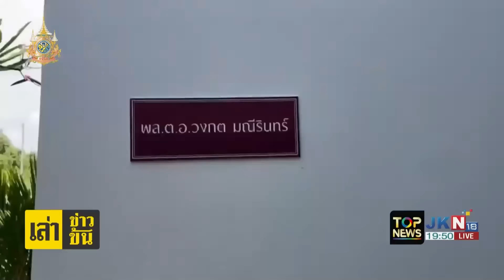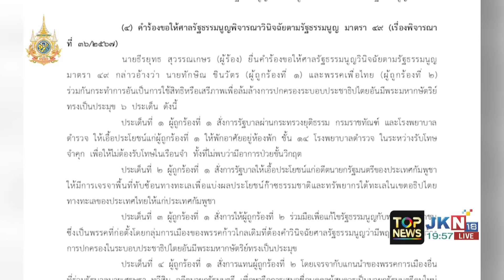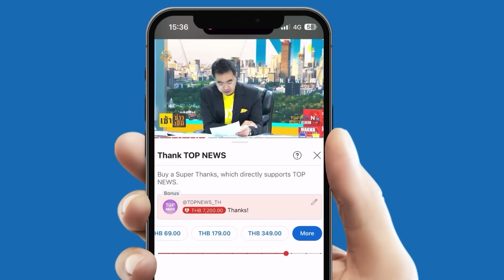"กนก" ท้า "ผบ.ตร." จับผู้ต้องหา 8 ราย คดีตากใบให้ครบ ลั่นถ้ารวบไม่ได้อายแน่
"กนก" ท้า "ผบ.ตร." จับผู้ต้องหา 8 ราย คดีตากใบให้ครบ ลั่นถ้ารวบไม่ได้สักรายจะดับขี้ปากชาวบ้านไม่ได้ | เล่าข่าวข้น | ช่วง 1

ข่าวเด่นประจำรายการ : เล่าข่าวข้น | 22 ต.ค. 67 | ช่วง 1

- ซ้อมใหญ่ขบวนพยุหยาตราทางชลมารค กลางสายฝน

- ถนน 6 สาย หากเก็บค่าธรรมเนียมรถติด

- บุกค้นบ้าน "พล.ต.อ.วงกต" ผู้ต้องหาคดีตากใบ

- ขีดเส้น 15 วัน อสส. ส่งหลักฐานร้อง "ทักษิณ"